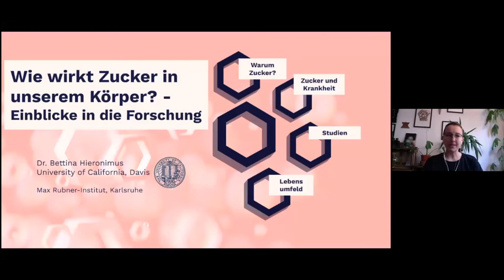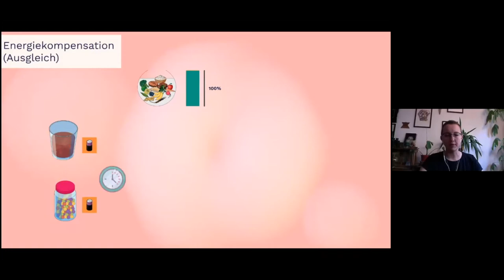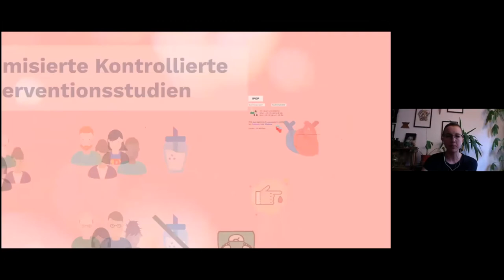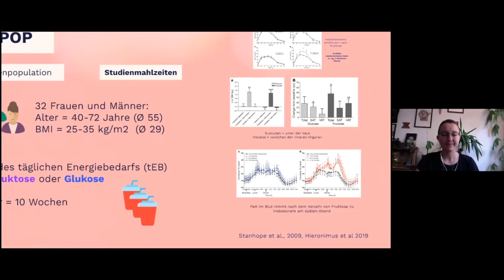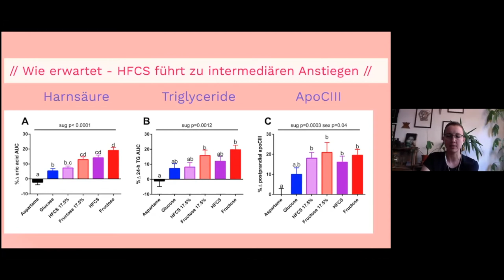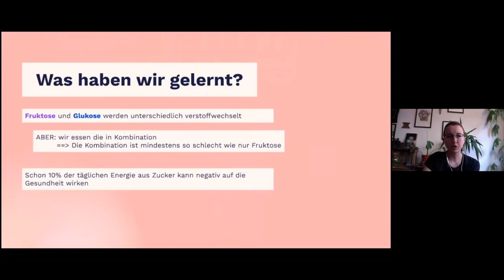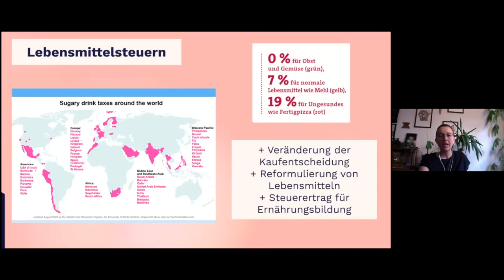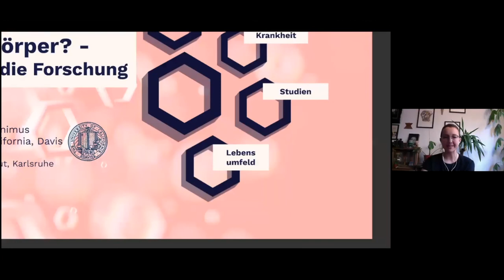PoS 2021: Wie wirkt Zucker in unserem Körper? - Einblicke in die Forschung, Dr. Bettina Hieronimus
Organized by the Heidelberg team for Pint of Science Germany 2021.

Wie wirkt Zucker in unserem Körper? - Einblicke in die Forschung
Dr. Bettina Hieronimus (@bettyHieronimus on Twitter)

Viel Zucker macht dick und ist schlecht für die Zähne. Das haben wir schon im Kindergarten gelernt. Aber nicht jede Binsenweisheit stimmt - ist es tatsächlich so einfach? Schaut man sich an, wie sich Übergewicht in westlichen Gesellschaften und der Verzehr von Zucker über die Jahre entwickelt haben, erkennen wir dass beides deutlich und parallel ansteigt. Die Behauptung, dass viel Zucker an der Entstehung von Wohlstandskrankheiten wie Übergewicht, Diabetes, Herz-Kreislauf-Erkrankungen oder bestimmten Krebsarten beteiligt ist, ist also durchaus plausibel. Wie hängt Zucker nun aber genau mit Übergewicht zusammen? Was ist überhaupt gemeint, wenn man von Zucker spricht? Und was ist der Unterschied zwischen Glucose und Fructose in Bezug auf den Stoffwechsel? In meinem Vortrag will ich euch Hintergrundwissen zu Zucker an die Hand geben. Darauf aufbauend schauen wir gemeinsam auf Studien, in denen die Wirkung von Zucker im Menschen getestet wurde und besprechen, was die Planung und Durchführung solcher Studien schwierig macht. Zuletzt schauen wir auf Empfehlungen von Fachgesellschaften zu Zucker und darauf, wie die Politik damit umgeht.

Pint of Science DE 2021 was held online on May 17-19th, 2021.

We are a non-profit - help us run more events by donating

Video edited by Gabriela Orellana-Corrales (@_goco_) for the Pint of Science Germany team :)